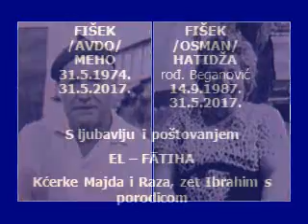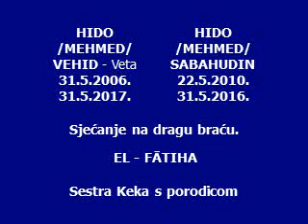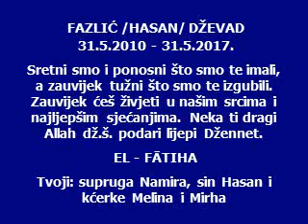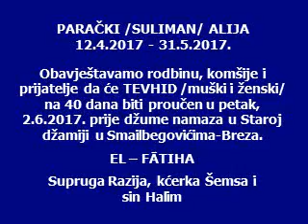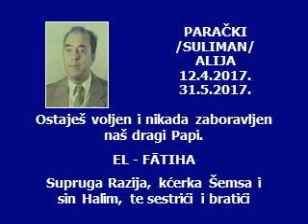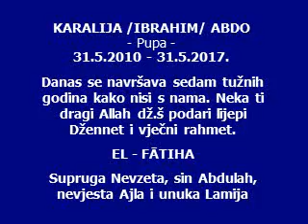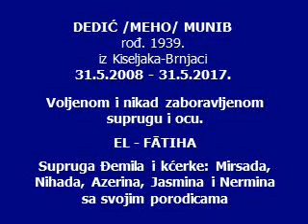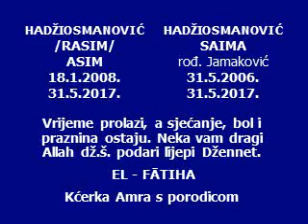Sjećanja za 31.5.2017.